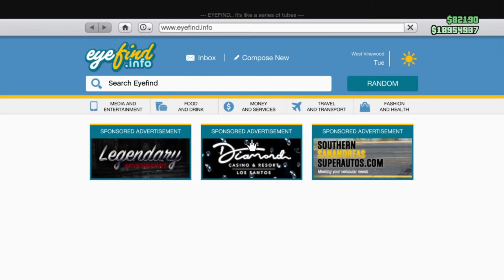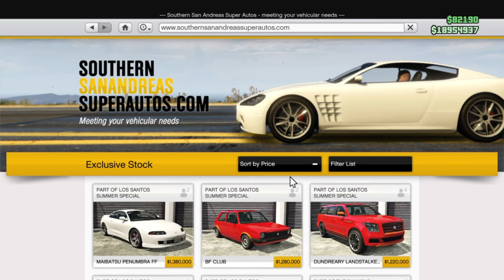قراند5(شغال✅)قلت.ش نسخ الاير كرافت مهكره من صاحبك واستبدالها بالاصلية 🔥😱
سلام عليكم اول شي لا تنسى تصلي على نبينا محمد
 هذا الايدي حقي
 _Ps4: vPxG

الأشتراك
وتفعيل الجرس 🔔